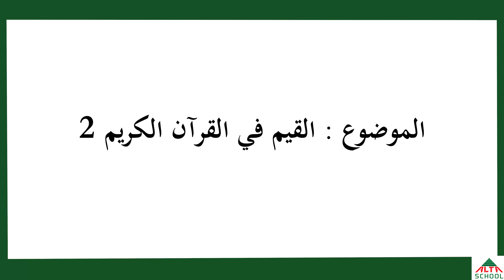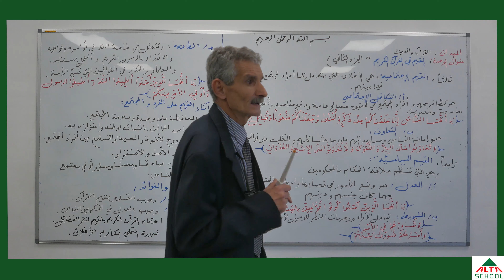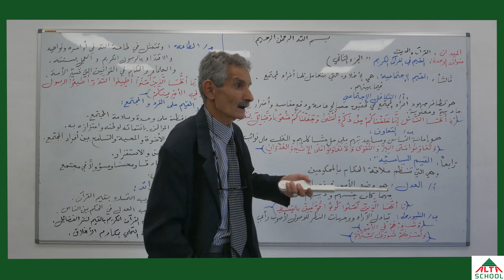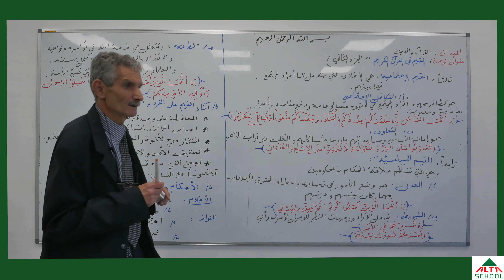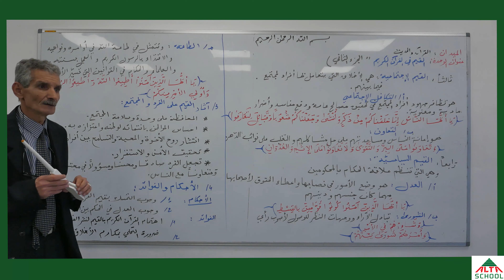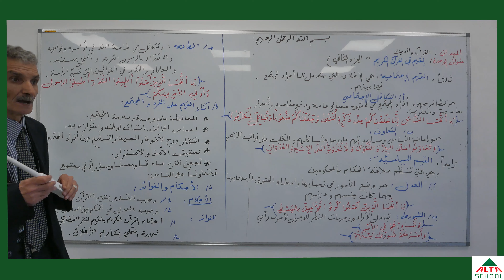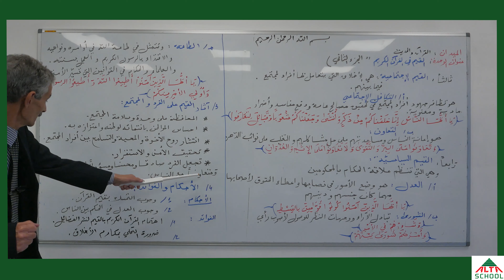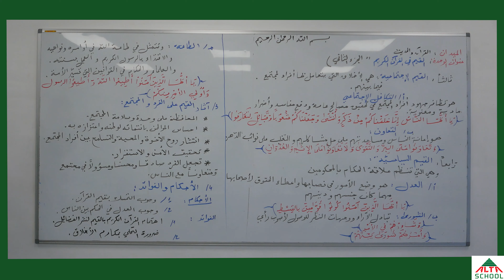السنة الثالثة ثانوي علوم اسلامية